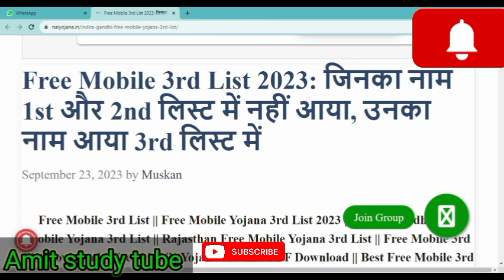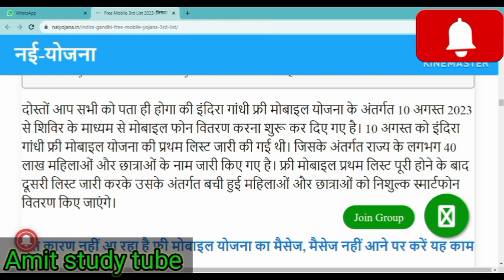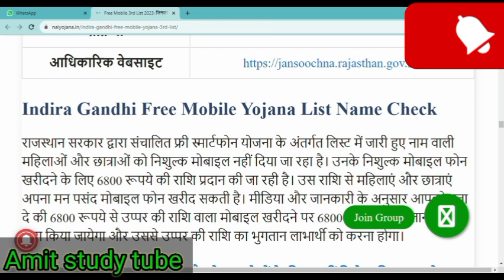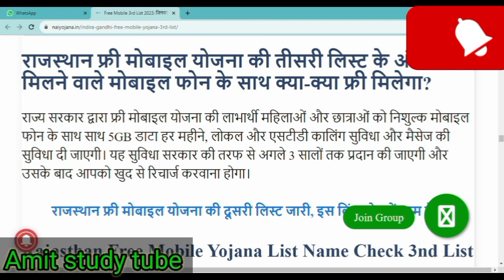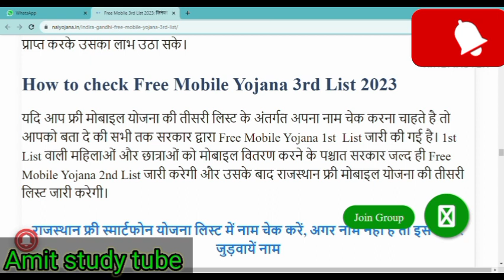#राजस्थान free mobile Yojana 2023 2nd/ 3rd list kab tak jari hogi जाने पुरी जानकारी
Free Mobile 3rd List 2023: जिनका नाम 1st और 2nd लिस्ट में नहीं आया, उनका नाम आया 3rd लिस्ट में

फ्री मोबाइल योजना की तीसरी लिस्ट || फ्री मोबाइल योजना की तीसरी लिस्ट कब जारी होगी

दोस्तों आप सभी को पता ही होगा की इंदिरा गांधी फ्री मोबाइल योजना के अंतर्गत निशुल्क मोबाइल मिलना शुरू हो चुके है। यदि आप भी फ्री मोबाइल योजना की लाभार्थी महिलाएं या छात्राएं है तो आपके लिए सरकार की तरफ से एक बड़ी खबर निकल के आ रही है। इस योजना के अंतर्गत जिन महिलाओं और छात्राओं का नाम Free Mobile 1st List और Free Mobile 2nd List में नहीं आया है उनके लिए सरकार खुशखबरी लेकर के आ रही है। सरकार उनके लिए Free Mobile 3rd List जारी करेगी।

How to check Free Mobile Yojana 3rd List 2023

यदि आप फ्री मोबाइल योजना की तीसरी लिस्ट के अंतर्गत अपना नाम चेक करना चाहते है तो आपको बता दे की सभी तक सरकार द्वारा Free Mobile Yojana 1st  List जारी की गई है। 1st List वाली महिलाओं और छात्राओं को मोबाइल वितरण करने के पश्चात सरकार जल्द ही Free Mobile Yojana 2nd List जारी करेगी और उसके बाद राजस्थान फ्री मोबाइल योजना की तीसरी लिस्ट जारी करेगी।

योजना का नाम Indira Gandhi Free Smartphone Yojana 2023

लेख का नाम Free Mobile Yojana 3rd List

राज्य राजस्थान

लाभार्थी राजस्थान राज्य की लाभार्थी महिलाएं और छात्राएं

लाभ लाभार्थी महिलाओं और छात्राओं को फ्री मोबाइल
वितरण करना

लिस्ट में नाम चेक करने की प्रक्रिया  ऑनलाइन

दोस्तों राजस्थान सरकार द्वारा जल्दी ही 2/3rd लिस्ट जारी की जायेगी

candidates more details as per read the full notification